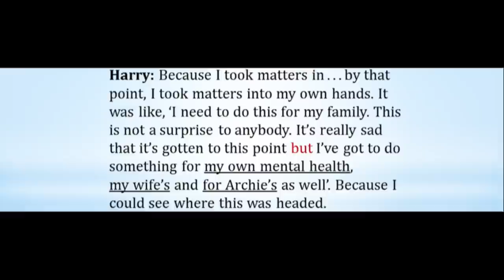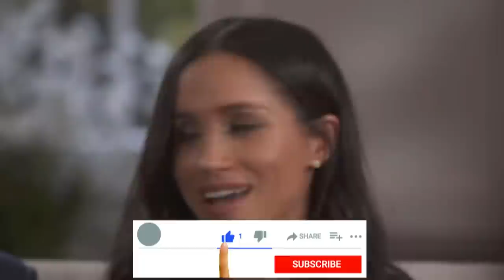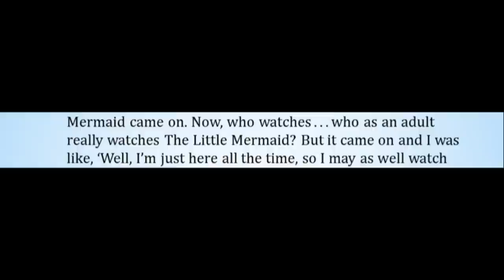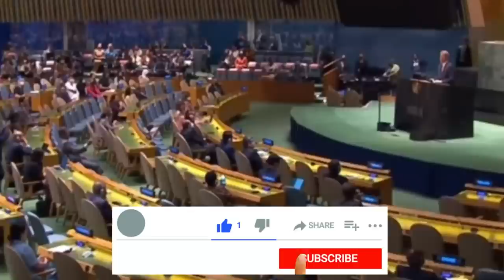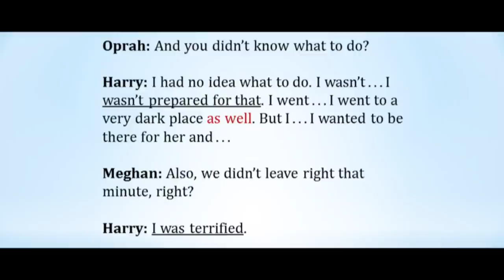What Meghan Markle Didn’t Tell You | Manchester Speech Analysis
This in-depth language analysis explores the deeper meaning behind Meghan Markle’s keynote speech at the One Young World Summit in Manchester. The analysis answers the question: Which words does Meghan use to 1) describe her alleged achievements and 2) address One Young World as an organization, and what do these words say about her actual intentions with the speech? The analysis involves themes such as self-admiration, overcompensation, and humblebrag. It contains comparisons to different interviews – Meghan and Harry’s engagement interview and interview with Oprah + interview at The Royal Foundation Forum.

Check this channel’s videos and playlists for many more videos about Meghan Markle and Prince Harry.